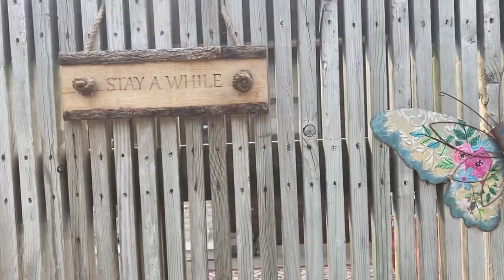Watering the garden